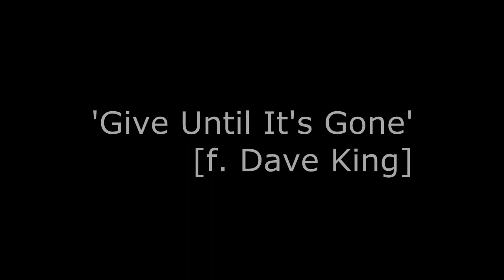Brian Ernst // 2015 New Zealand Tour // Part 1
This is a video from the 2014/15 'Give Until It's Gone' New Zealand Summer Tour. The song is the title track from Brian's 3rd studio album, 'Give Until It's Gone.' 4 months, 50 shows and 14,000km driven.

Find Brian on social media and iTunes.